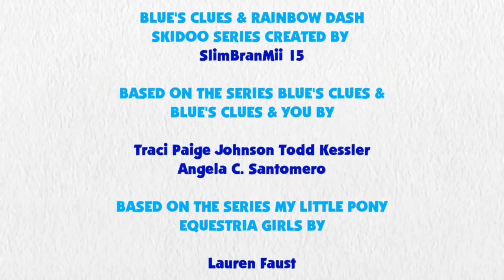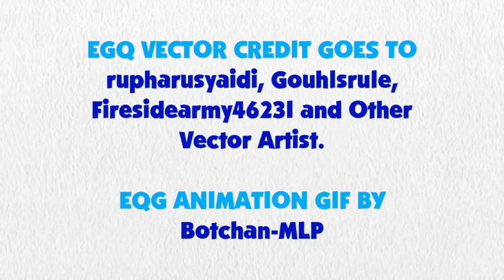Blue's Clues and Rainbow Dash: Skidoo Series Episode 49 - Starlight Glimmer's House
Rainbow Dash and Blue are skidooing to Starlight Glimmer's House.

Credit to 15.ai for Rainbow Dash and Starlight Glimmer's Voices, Ben Casey, RoccoTheBlue'sClues&OtherShowsFanatic3000, Jordan Gwartney, Culu-Bluebever, Botchan-MLP, Gouhlsrule, rodan00, Lifes-REMedy, rupahrusyaidi and Other Vector Artists